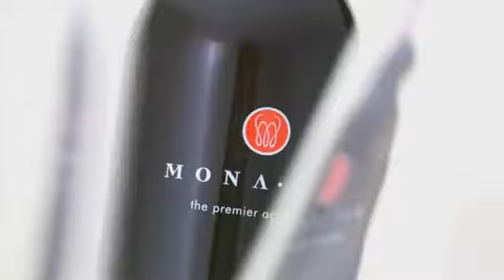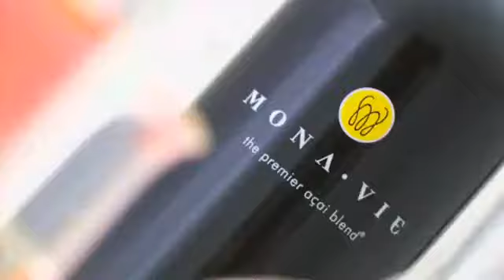MonaVie® Products - The Science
MONAVIE DISTRIBUTOR ENROLLMENT